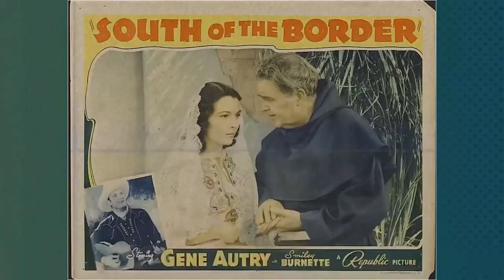Beyond the Screen: Mind-Blowing Facts About Dracula Movie!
Bela Lugosi as Count Dracula
Helen Chandler as Mina
David Manners as John Harker
Dwight Frye as Renfield
Edward Van Sloan as Van Helsing
Herbert Bunston as Doctor Seward
Frances Dade as Lucy
Joan Standing as Maid
Charles K. Gerrard as Martin
Anna Bakacs as Innkeeper's Daughter
Bunny Beatty as Flower Girl
Nicholas Bela as Coach Passenger
Daisy Belmore as Coach Passenger
William A. Boardway as Concertgoer Outside Theatre
Barbara Bozoky as Innkeeper's Wife
Tod Browning as Harbormaster
Moon Carroll as Maid
Geraldine Dvorak as Dracula's Wife
John George as Small Scientist
Anita Harder as Bit
Carla Laemmle as Coach Passenger
Wyndham Standing as Surgeon
Cornelia Thaw as Dracula's Wife
Dorothy Tree as Dracula's Wife
Josefina Velez as Grace - English Nurse
Michael Visaroff as Innkeeper
Florence Wix as Concertgoer Outside Theatre